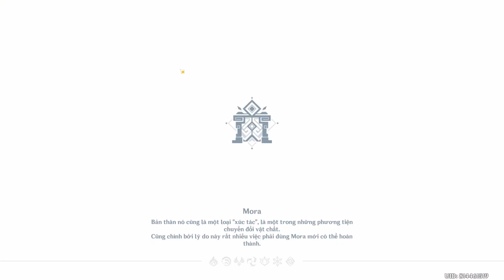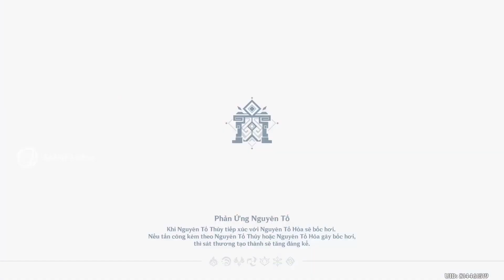[Showcase] NINGGUANG x NOELLE - The GEO CARRIES - 2.4 Spiral Abyss F12 9-star clear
NINGGUANG x NOELLE - The GEO CARRIES - 2.4 Spiral Abyss F12 9-star clear

TIMESTAMPS:
0:00 - Lựa chọn đội hình & Phòng 1
3:33 - Phòng 2
6:42 - Phòng 3